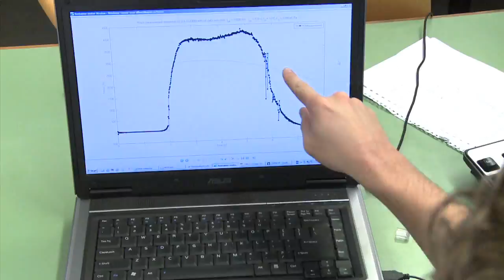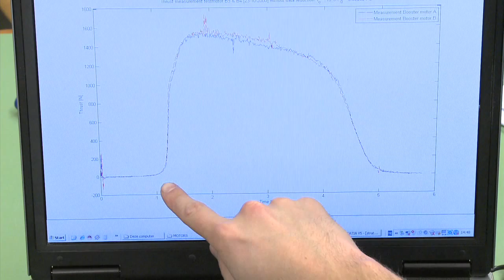Stratos promo - DARE - TU Delft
Promotional footage of the Stratos rocket, to be launched on march 17th. Made by the Delft Aerospace Rocket Engineering, all students at the Delft University of Technology.